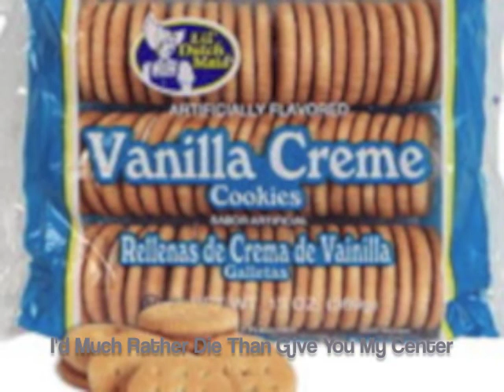I'd Much Rather Die Than Give You My Center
Dorothée Dubé & The Three Piece Suits, as covered by King Charles the Martyr